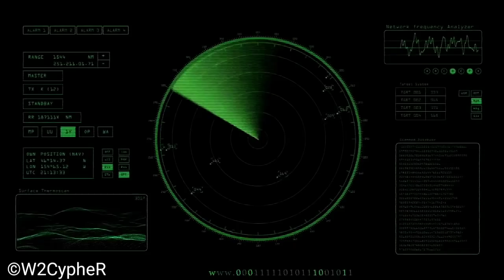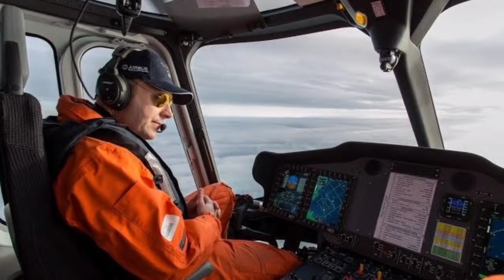Grabe! Nag Crash ang helicopter sa isang Active Volcano, At na Trap sa Loob Nito ng 3 days.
Nag Crashed ang sinasakyan na Helicopter, At Na trap sa loob ng Aktibong bulkan ng 2 Araw| DMS TV|

I made this video just to educate my viewers and not to descriminate anybody. This information is based on my research and not from  hearsays or gossip.

I just made this facts in a good way to educate my viewers. Comments like cursing or those comments that can offend someone will be automaticaly removed to protect my viewers. If you have topics that you want us to talk about in the future just comment down below and if this comment got likes, then i will make a research and make a video for this topic.

You can also watch my past videos,
because there are videos on this channel that has a part two or videos that you might be interested with.

A good comment will be a music to my ear.